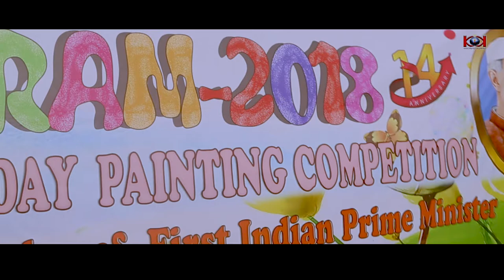Kala (Art) Kuwait “NIRAM 2018” Children’s Day Painting Competition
Kala (Art) Kuwait "NIRAM-2018” the popularly known  painting competition on the occasion of Children's Day celebration by marking the birth day of Pandit Jawaharlal Nehru.